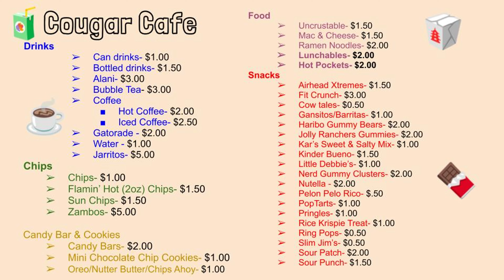NTV News August 16th 2024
NTV News Friday August 16th 2024. This episode is hosted by Josue Aguilar and... special guest... Ron Burgundy! Stay classy, Northview.